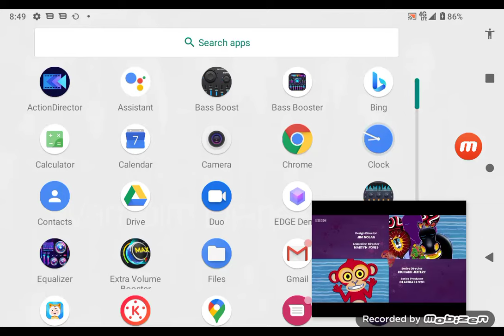tinga tinga tals